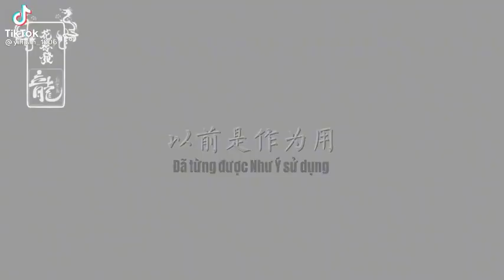Hộ Giáp mà Như Ý từng sử dụng